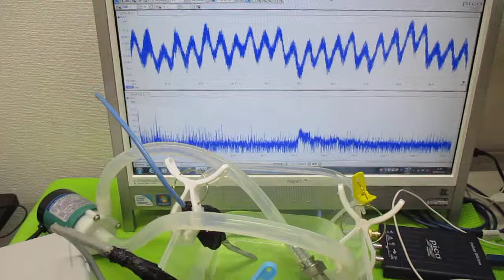オリジナル超音波システムの開発技術（音響流制御） ultrasonic-labo